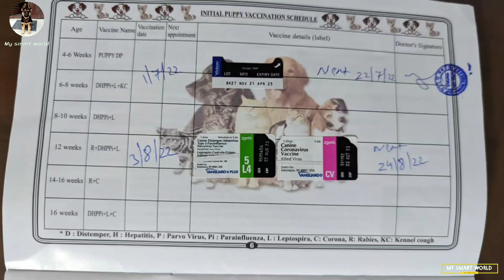Best quality Beagle puppies for sale | Proper marking full active puppy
Best quality Beagle puppies for sale | Proper marking full active puppy @EynathegsdLife

/        🔴OWNER'S INFORMATION🔴.            \

    🔴Best videos for dog lovers🔴